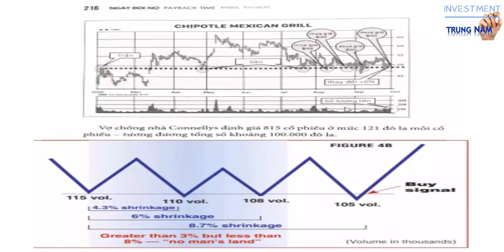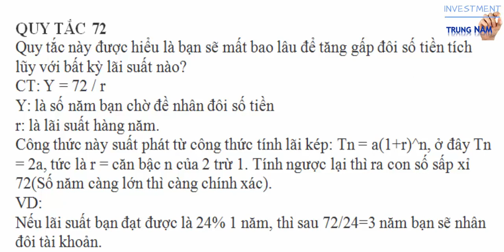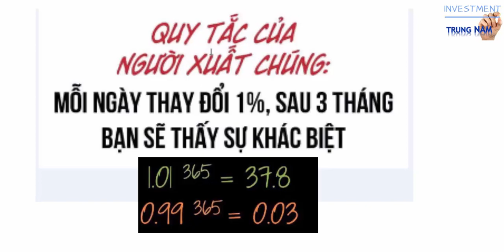Ngày Đòi Nợ - Payback Time (Bí Mật về quy Tắc 72 và lãi kép)